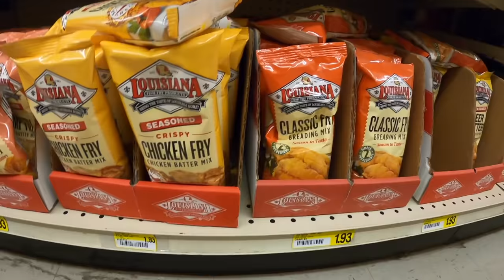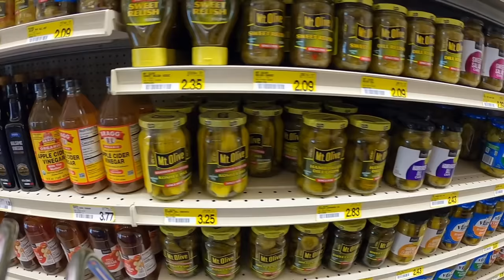Fishing with Dolphins & Catching and Cooking Speckled Trout!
I don't think beach fishing gets any better than this! Pods of dolphins driving schools of speckled trout right at us!! Are you kidding me?!

-Ace